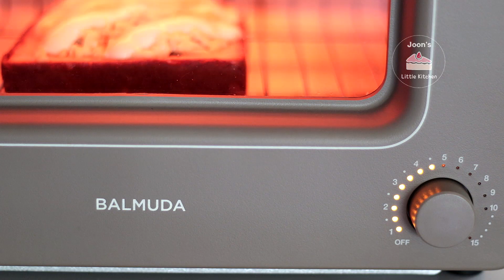Don't throw away the leftover curry. 3 easy ideas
When I make curry, I always have about half a bowl left.
It's less than one serving, so it's not enough to eat with rice, and it's a shame to throw it away...
Have you not had the same experience?
Here are 3 recipes that will come in handy at this time.